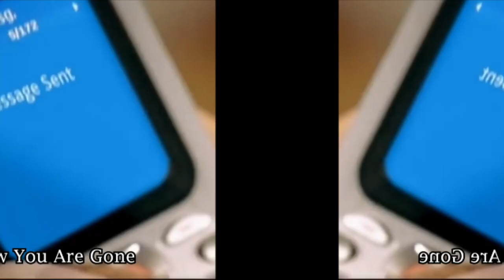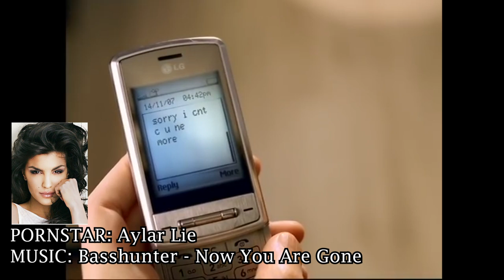PORN STARS IN MUSIC VIDEOs پورن استارهایی که در موزیک ویدیوها دیده شدن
I tried to set up almost all famous MV's, hope you like it!